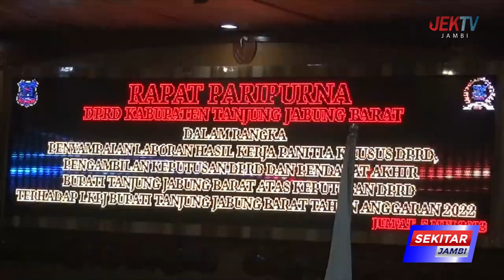DPRD GELAR HASIL PANSUS KEPUTUSAN DPRD DAN PENDAPAT AKHIR BUPATI LKPJ 2022